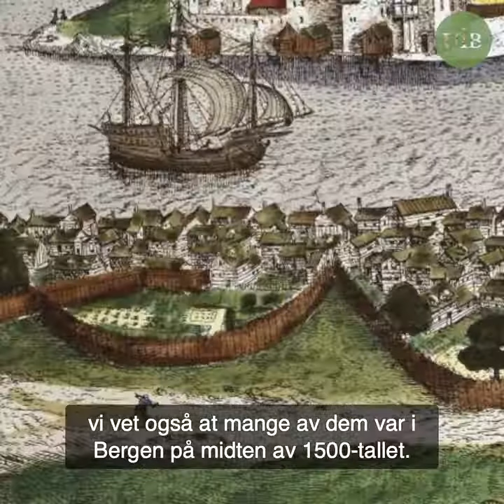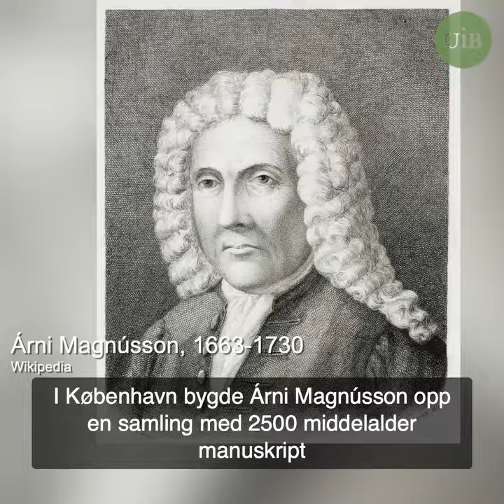Uerstattelige bøker forsvant i flammene.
Uerstattelige bøker fra middelalderen forsvant da København brant 20. oktober 1728. Flere av bøkene var hentet fra Bergen.
Snorres kongesoger og annet fra norrøn tid, forsvant i flammene.
Men katastrofen var likevel ikke total. Rune Kyrkjebø forteller hvordan vi i dag kan studere de gamle skriftene.